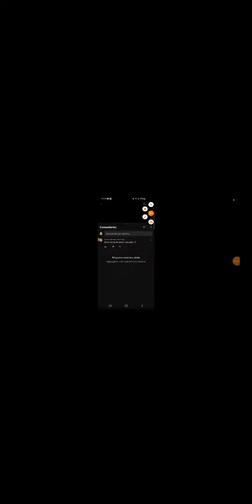3 de novembro de 2022